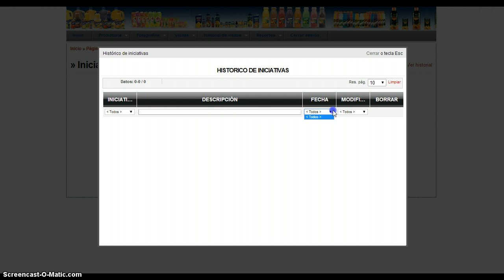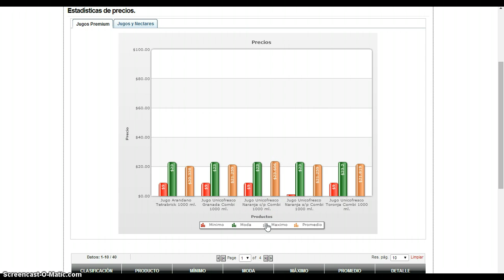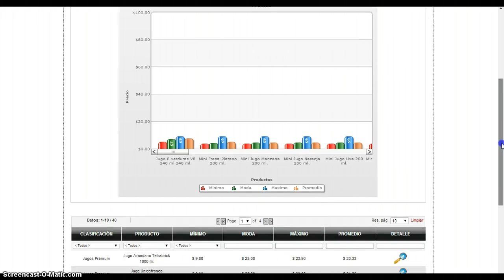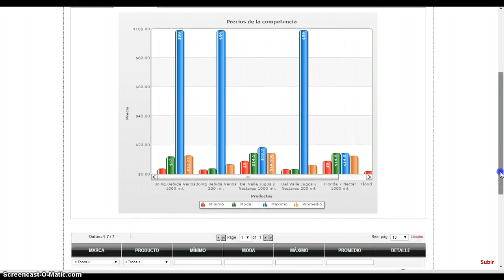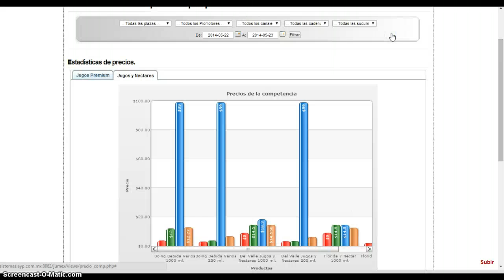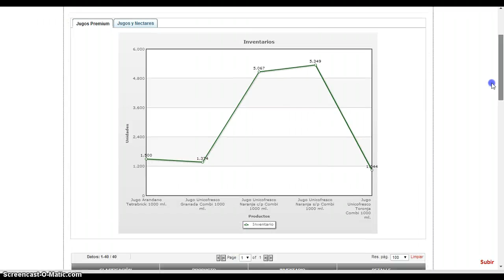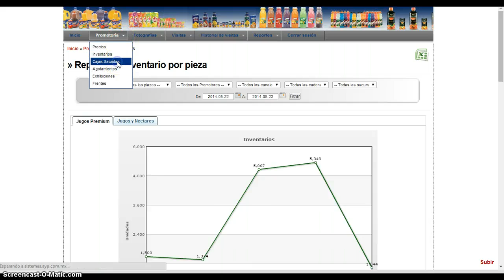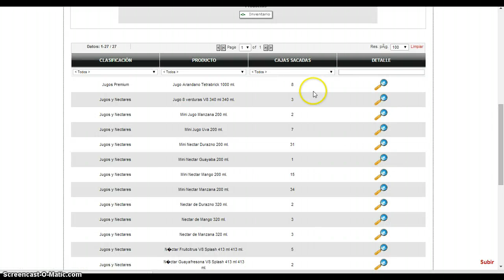Reportes Valores 1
Visita Guiada Valores 1